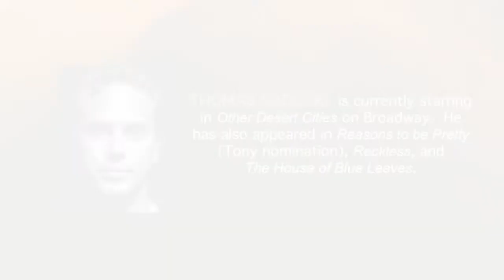Narrator THOMAS SADOSKI discusses Stephen King's MILE 81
Narrator and award-winning actor THOMAS SADOSKI discusses Stephen King's newest audiobook, MILE 81, which includes the bonus story, THE DUNE, and an exclusive excerpt from 11/22/63.